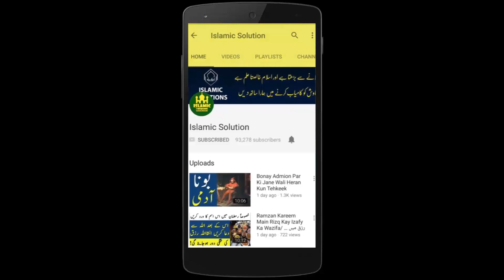Achi Info | Duniya Kay 2sray Ameer Tareen Insan Ki Kya Halat Hue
JazakAllah Khair